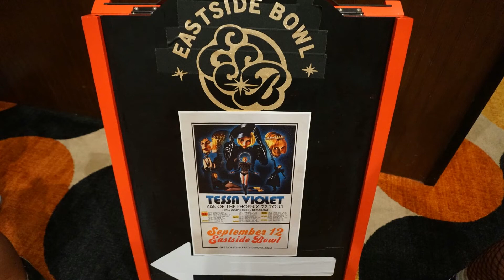Tessa Violet Rise of the Phoenix Tour 2022: Tessa Violet - Play with Fire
Performance @ Eastside Bowl in Nashville, TN  on 9/12/2022.

Sorry about the camera shake.

Camera:  Sony Alpha x6000.
Lens: 55-210 mm
Microphone:  Sony Alpha camera mic
Mount:  Camera pole